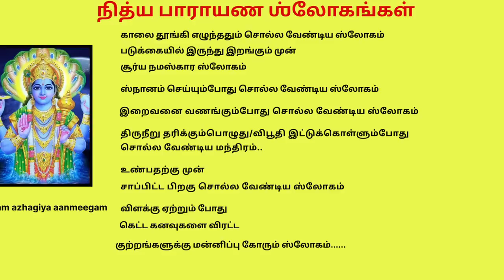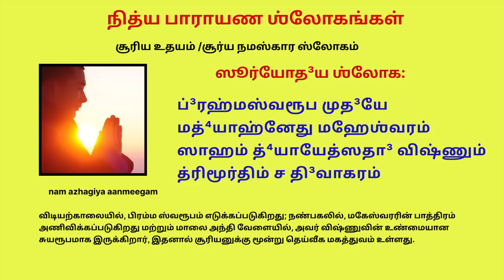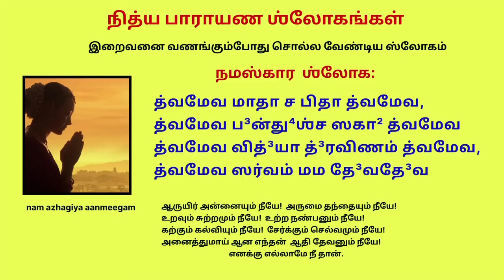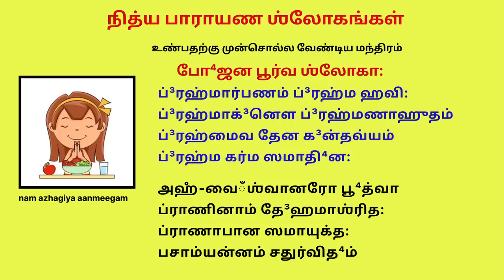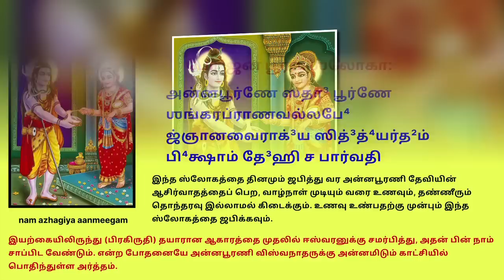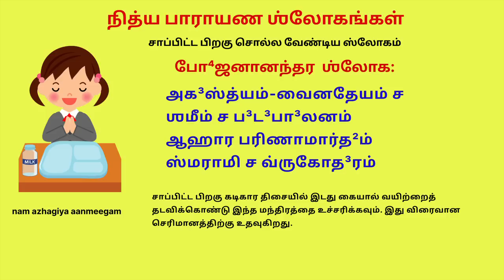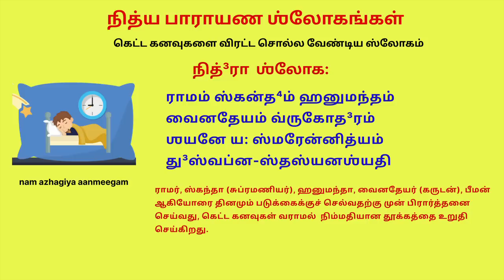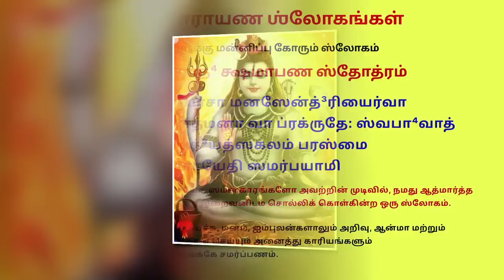குழந்தைகள் to பெரியவர் வரை தினமும் சொல்ல எளிய 2 வரி நித்ய பாராயண ஶ்லோகங்கள் Nithyaparayana Slokas1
प्रभात श्लोकः  காலை
कराग्रे वसते लक्ष्मीः करमध्ये सरस्वती ।
करमूले स्थिता गौरी प्रभाते करदर्​शनम् ॥
[पाठभेदः - करमूले तु गोविन्दः प्रभाते करदर्​शनम् ॥]
கராக்ரே வஸதே லக்ஷ்மீ
கரமத்யே சரஸ்வதி
கர மூலேது கோவிந்தஹ
பிரபாதே கரதர்சனம்’

प्रभात भूमि श्लोकः
படுக்கையில் இருந்து இறங்கும் முன்
பூமிக்கு காலை பிரார்த்தனை -காலை தூங்கி எழுந்ததும் kaalai tharaiyil/bhoomiyil vaippatharku பூமி தேவி பூமி தாய்க்கு சொல்ல வேண்டிய ஸ்லோகம்
समुद्र वसने देवी पर्वत स्तन मण्डले ।
विष्णुपत्नि नमस्तुभ्यं, पादस्पर्​शं क्षमस्वमे ॥

सूर्योदय श्लोकः   சூரிய உதயம் சூர்ய நமஸ்கார ஸ்லோகம்) - திரிமூர்த்தி தியானம்
ब्रह्मस्वरूप मुदये मध्याह्नेतु महेश्वरम् । மத்⁴யாஹ்னேது
साहं ध्यायेत्सदा विष्णुं त्रिमूर्तिं च दिवाकरम् ॥

स्नान श्लोकः குளிக்கும் போது
ஸ்நானம் செய்யும்போது சொல்ல வேண்டிய ஸ்லோகம்
ஆறு, குளம், கிணறு, பாத்ரூம் என எங்கு குளித்தாலும் சரி தான்! அங்கே நதி தேவதைகளை அழைக்கும் வகையில் ஒரு எளிய ஸ்லோகம் சொல்ல வேண்டும்.

गङ्गे च यमुने चैव गोदावरी सरस्वती
नर्मदे सिन्धु कावेरी जलेस्मिन् सन्निधिं कुरु ॥
கங்கை, யமுனை, கோதாவரி, சரஸ்வதி, நர்மதா, சிந்து, காவிரி நதி தேவதைகளே! நான் நீராடும் இந்த ஜலத்தில் எழுந்தருளுங்கள்!

இந்த ஸ்லோகத்தைச் சொல்லிக் குளிப்பவர்களுக்கு, பாலைவனத்துக்கே சென்றாலும் தாகம் தீர்க்க தண்ணீர் கிடைக்கும் என்பர்.

नमस्कार श्लोकः
இறைவனை வணங்கும்போது சொல்ல வேண்டிய ஸ்லோகம்
त्वमेव माता च पिता त्वमेव, त्वमेव बन्धुश्च सखा त्वमेव ।
त्वमेव विद्या द्रविणं त्वमेव, त्वमेव सर्वं मम देवदेव ॥

भस्म धारण श्लोकः
திருநீறு தரிக்கும்பொழுது/விபூதி இட்டுக்கொள்ளும்போது சொல்ல வேண்டிய மந்திரம்.
!! மந்திரமாவது நீறு... முக்தியளிப்பது நீறு..!!
விபூதி இட்டுக்கொள்ளும்போது சொல்ல வேண்டிய ஸ்லோகம்
श्रीकरं च पवित्रं च शोक रोग निवारणम् ।
लोके वशीकरं पुंसां भस्मं त्र्यैलोक्य पावनम् ॥

भोजन पूर्व श्लोकाः உண்பதற்கு முன்
உணவுக்கு முந்தைய
ब्रह्मार्पणं ब्रह्म हविः ब्रह्माग्नौ ब्रह्मणाहुतम् ।
ब्रह्मैव तेन गन्तव्यं ब्रह्म कर्म समाधिनः ॥ 4.24
अहं-वैँश्वानरो भूत्वा प्राणिनां देहमाश्रितः ।
प्राणापान समायुक्तः पचाम्यन्नं चतुर्विधम् ॥ 15.14

இந்த ஸ்லோகத்தை தினமும் ஜபித்து வர அன்னபூரணி தேவியின் ஆசிர்வாதத்தைப் பெற, வாழ்நாள் முடியும் வரை உணவும், தண்ணீரும் தொந்தரவு இல்லாமல் கிடைக்கும். உணவு உண்பதற்கு முன்பும் இந்த ஸ்லோகத்தை ஜபிக்கவும்.

अन्नपूर्णे सदा पूर्णे शङ्करप्राणवल्लभे ।
ज्ञानवैराग्य सिद्ध्यर्थं भिक्षां देहि च पार्वति ॥

त्वदीयं-वँस्तु गोविन्द तुभ्यमेव समर्पये ।
गृहाण सुमुखो भूत्वा प्रसीद परमेश्वर ॥

भोजनानन्तर श्लोकः
சாப்பிட்ட பிறகு சொல்ல வேண்டிய ஸ்லோகம்
अगस्त्यं-वैँनतेयं च शमीं च बडबालनम् ।
आहार परिणामार्थं स्मरामि च वृकोदरम् ॥
சாப்பிட்ட பிறகு கடிகார திசையில் இடது கையால் வயிற்றைத் தடவிக்கொண்டு இந்த மந்திரத்தை உச்சரிக்கவும். இது விரைவான செரிமானத்திற்கு உதவுகிறது.

सन्ध्या दीप दर्​शन श्लोकः விளக்கு ஏற்றும் போது
दीपज्योतिः परं ब्रह्म दीपज्योतिर्जनार्दनः ।
दीपो हरतु मे पापं दीपज्योतिर्नमोऽस्तुते ॥

शुभं करोति कल्याणं आरोग्यं धनसम्पदः ।
शत्रु-बुद्धि-विनाशाय दीपज्योतिर्नमोऽस्तुते ॥

निद्रा श्लोकः   கெட்ட கனவுகளை விரட்ட
रामं स्कन्धं हनुमन्तं-वैँनतेयं-वृँकोदरम् ।
शयने यः स्मरेन्नित्यं दुस्वप्न-स्तस्यनश्यति ॥
ராமர், ஸ்கந்தா (சுப்ரமணியர்), ஹனுமந்தா, வைனதேயர் (கருடன்), பீமன் ஆகியோரை தினமும் படுக்கைக்குச் செல்வதற்கு முன் பிரார்த்தனை செய்வது, கெட்ட கனவுகள் வராமல்  நிம்மதியான தூக்கத்தை உறுதி செய்கிறது.

अपराध क्षमापण स्तोत्रं குற்றங்களுக்கு மன்னிப்பு கோரும்
अपराध सहस्राणि, क्रियन्तेऽहर्निशं मया ।
दासोऽयमिति मां मत्वा, क्षमस्व परमेश्वर ॥

करचरण कृतं-वाँ कर्म वाक्कायजं-वाँ
श्रवण नयनजं-वाँ मानसं-वाँपराधम् ।
विहित मविहितं-वाँ सर्वमेतत् क्षमस्व
शिव शिव करुणाब्धे श्री महादेव शम्भो ॥

कायेन वाचा मनसेन्द्रियैर्वा
बुद्ध्यात्मना वा प्रकृतेः स्वभावात् ।
करोमि यद्यत्सकलं परस्मै
नारायणायेति समर्पयामि ॥
என்னுடைய உடல், பேச்சு, மனம், ஐம்புலன்களாலும்
அறிவு, ஆன்மா மற்றும் சிந்தையினாலும்
நான் செய்யும் அனைத்து காரியங்களும்
நாராயணனான உமக்கே சமர்ப்பணம்.

காயேன − உடலாலோ
வாசா − வாக்கினாலோ
மனஸ் − மனதினாலோ
இந்த்ரியை (வா) − இந்த்ரியங்களினாலோ

புத்தி − அறிவினாலோ
ஆத்மனா (வா) ஆத்மாவினாலோ
ப்ரக்ருதே ஸ்வபாவாத் −
இயற்கையான குணவிஷேஸத்தினாலோ

யத்யத் − எதுஎதைச்
கரோமி − செய்கின்றேனோ
ஸகலம் − அவை அனைத்தையும்

பரஸ்மை நாராயணா இதி − பரமபுருஷனாகிய நாரயணனுக்கே
ஸமர்ப்பயாமி − ஸமர்ப்பிக்கிறேன் (அர்ப்பணிக்கிறேன்)